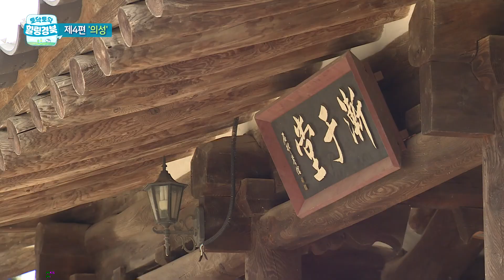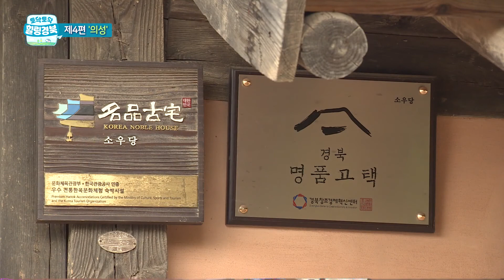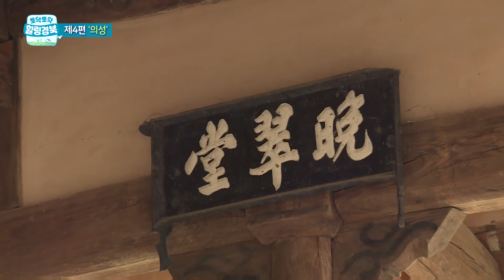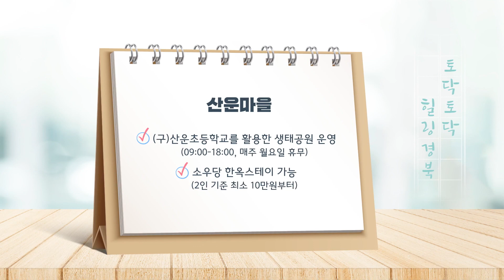제 4편 의성ㅣ토닥토닥 힐링 경북 [굿데이프라이데이]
힐링 가능한 여행이 인기!
경북의 힐링 명소를 소개합니다!

💕토닥토닥 힐링경북💕
제 4편 의성